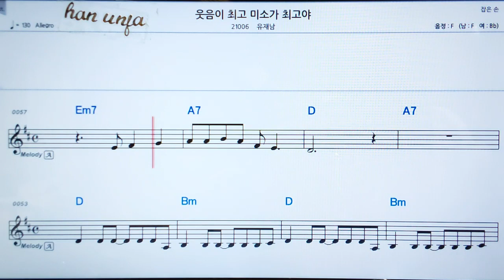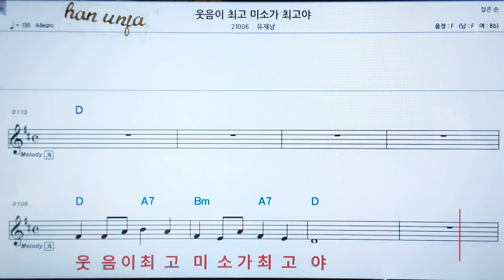💖웃음이 최고 미소가 최고/ 유재남 👍MR,가라오케 악보 코드 가사 ,Karaoke반주